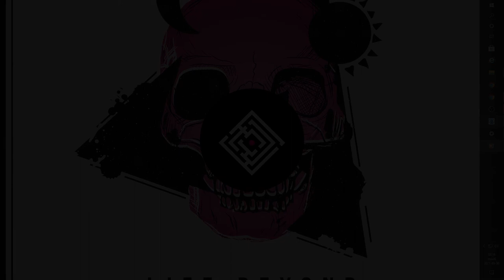Subjekt One - Translucent (Life Beyond Boundaries EP)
For the past 3 months (almost) I've been working silently on which wasn't necessarily was going to be an EP. I consider this being my favorite work since the beginning of my journey.

Life Beyond Boundaries is pretty straight forward in meaning. I wake up each day thinking about life in the Universe beyond ours. It's one of the most intriguing question science still cannot answers to this day even after millions and millions of planets discovered. Fascinating.

You can use all of my songs in your videos, just credit me.

If you like my music, be sure to subscibe. If you hate my music, tell me why in the comment section. Thank you so much for the support! ❤︎

Peace.